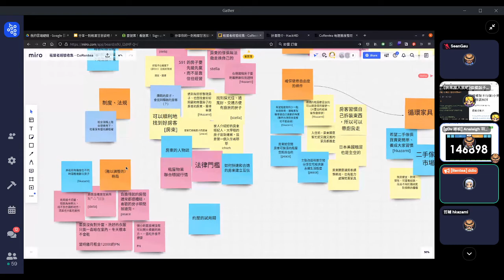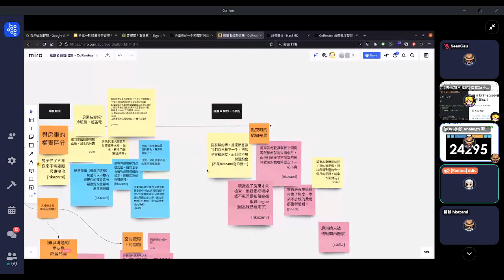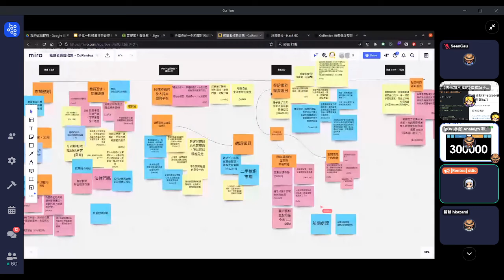g0v tw hackath45n — 成果發表 — 分享一則租屋甘苦談吧！ - 租屋者經驗徵集 ／ ddio — 第肆拾伍次黑客松